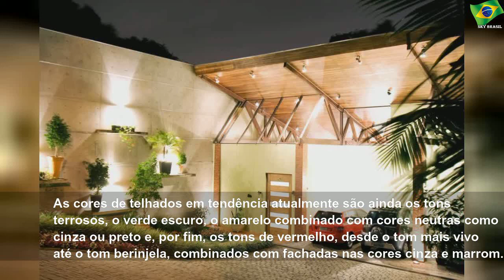Tendências 2020: Ideias e Materiais para o Telhado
sábado, 25 de janeiro de 2020
Tendências 2020: Ideias e Materiais para o Telhado | Sky Brasil News
Quem quer teto, também quer saber o que tem de novo por aí antes de colocar as primeiras telhas. Mas quem já tem um teto para chamar de seu, também quer a mesma coisa, é claro! Na arquitetura brasileira, as tendências em telhados para 2020 envolvem questões como estilos, tipos, cores e materiais, que prometem renovar e atualizar a cara da sua casa. Confira!